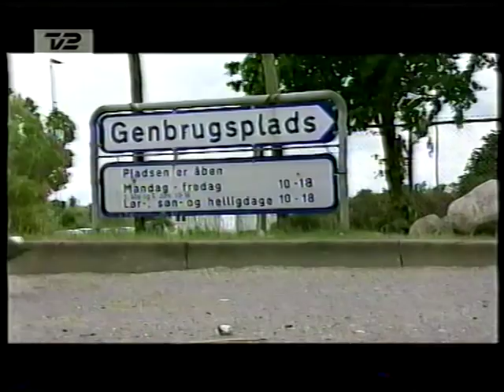3 sketches med Finn og Jakob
Dette var et Finn og Jakob sjov der kørte på TV2 engang (hvad logoet i hjørnet nok fortæller jer). Først er der en sketch med sandwich. Derefter en sketch omkring billige bedemænd og til sidst en sketch omkring genbrugspladser.